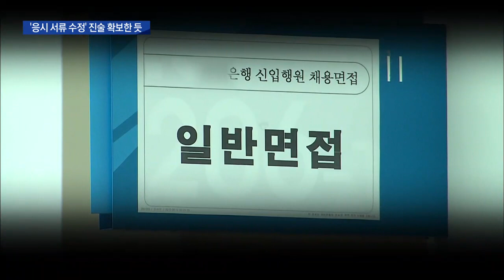[대구MBC뉴스] DGB캐피탈 채용 비리..박명흠 대행 소환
내용: DGB캐피탈 채용 비리..박명흠 대행 소환 - 윤태호 기자